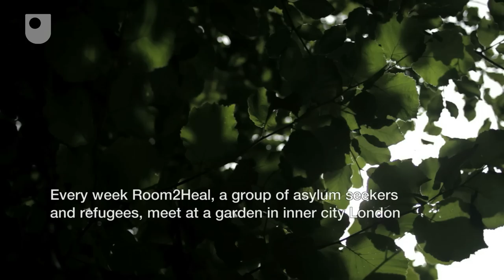Garden, creation of sanctuary - Belief in Dialogue (4/6)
Every week Room2Heal, a group of asylum seekers and refugees, meet at a garden in inner city London to share their personal perspectives on gardening, and it's relation to comfort, community and religion.